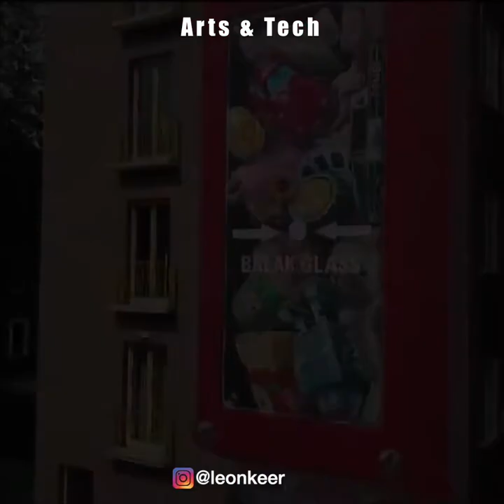3D GRAFFITI MURALS FROM ANOTHER WORLD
3D GRAFFITI MURALS FROM ANOTHER WORLD
Check out this amazing compilation of street art 3D murals that will leave you speechless!

Leon Keer is an Artist | 3D Streetpainter | Muralist
leonkeer